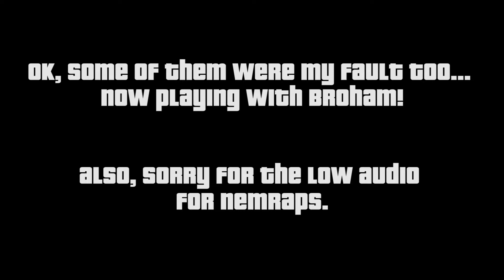BEING LEGENDS WITH NEMRAPS!!! | APEX LEGENDS PART 6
My plan for 2019 and beyond is to post 1-2 videos a week (Wednesday and Saturdays most likely).